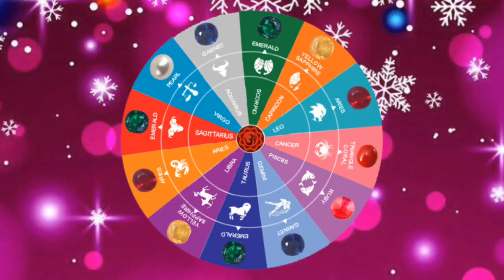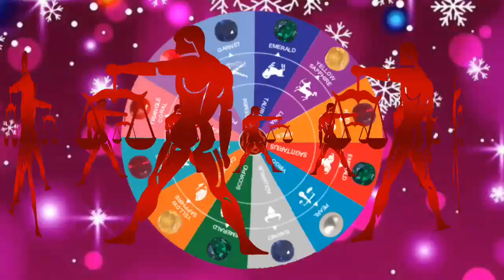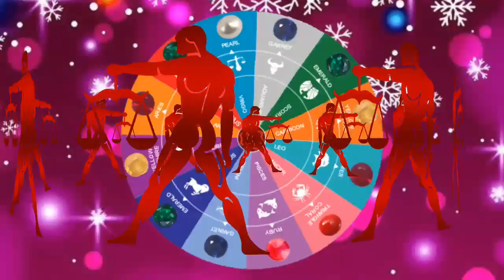तुला राशि: 7 से 13 अक्टूबर 2019 साप्ताहिक राशिफल ,सबको मिलेगी खुशी